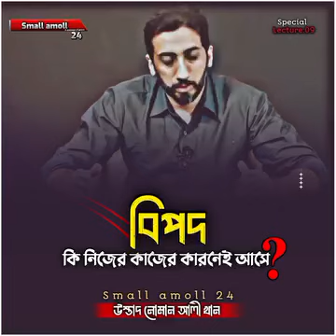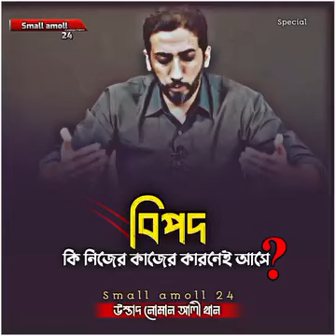আল্লাহর সম্পর্কে ভালো ধারণা পোষণ করা। নোমান আলি খান।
আল্লাহর সম্পর্কে ভালো ধারণা রাখা সকল মুমিনদের জন্য দ্বায়িত্ব।